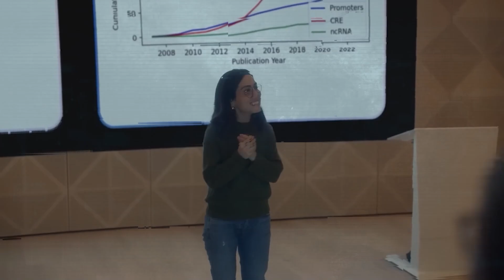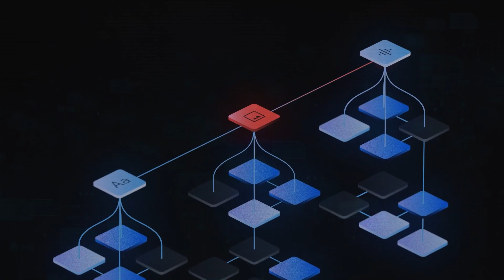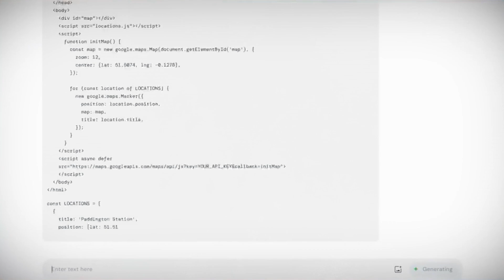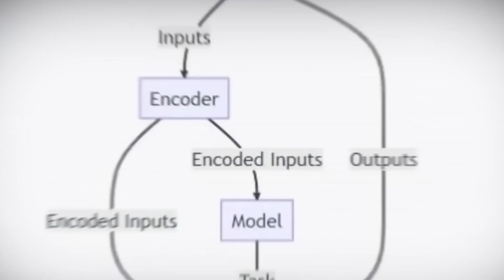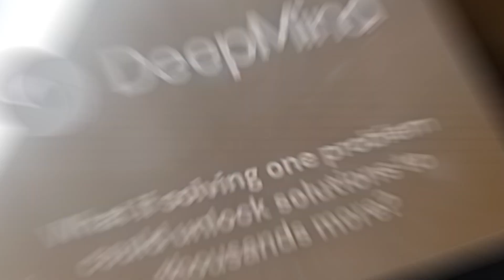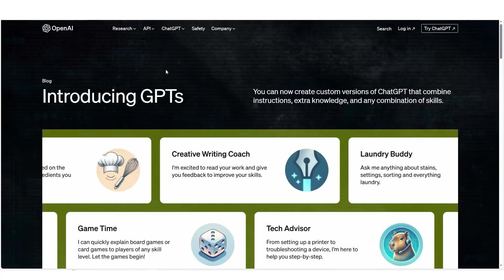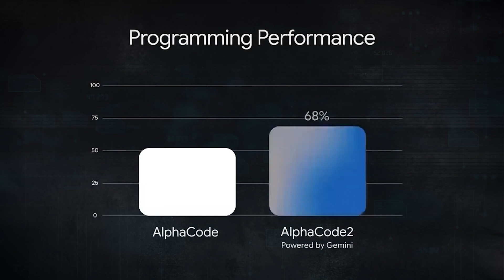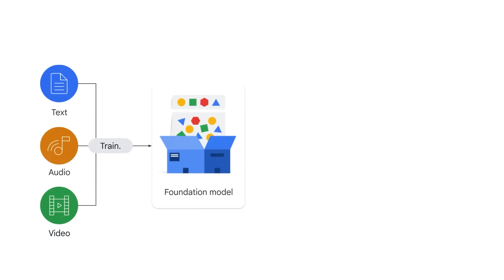It's here Google GEMINI! (Outperforms GPT-4?)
In a world constantly shaped by technological advancements, Google has finally launched Gemini. Gemini is a leap beyond the familiar boundaries of AI, promising to redefine our understanding of artificial intelligence. In this exclusive reveal, we delve into the versatile capabilities of Gemini, among other things. From interpreting human speech to analyzing complex codes, we will explore how this multimodal AI system sets a new standard in the evolution of AI, how it compares to GPT-4, and much more.

AI